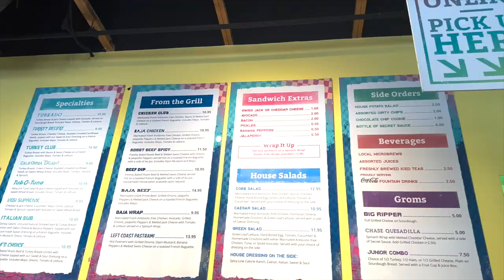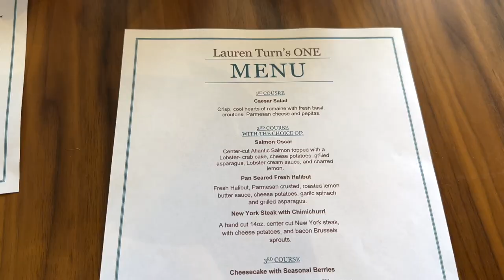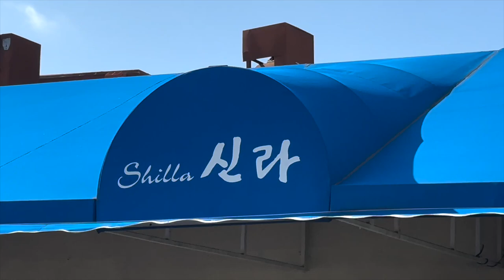VLOG: birthday parties, custom suit appointment, spring/summer outfit inspiration, wholesome weekend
DESCRIPTION:
5/29/23-6/4/23: Memorial Day, Hermosa Beach Pier, lunch at The Rockefeller, work day, birthday parties, Groom’s Grotto custom suits

Follow on IG, Tiktok, Lemon 8 (@viv.hana) & Pinterest (lavitavivi) for more.

MENTIONED ITEMS:
MEMORIAL DAY (MONDAY)  -

Board and Brew (turkado sandwich with board and brew sauce on the side)

Black Gift Bags

DINNER (SUNDAY) -
Shilla Korean Restaurant (yukhoe (beef tartare, asian pear, sesame oil, egg yolk), pork bbq, nengmyun (cold buckwheat noodles), kimchi jeon (kimchi pancake), fried rice)

SHOOTING CONTENT -
Canon EOS 70D DSLR Camera
Canon 18-55mm Lense
Rode VideoMicro Compact On-Camera Microphone with Rycote Lyre Shock Mount
Compact Tripod 3K Stand

WHAT I'M WEARING:
MEMORIAL DAY (MONDAY)  -
Top (similar same brand)
Top (similar different brand)
Pants (similar)

BABY’S BIRTHDAY PARTY (SATURDAY) -
Dress (similar)
Dress (similar)

ALL LOOKS -
Sandals (similar)